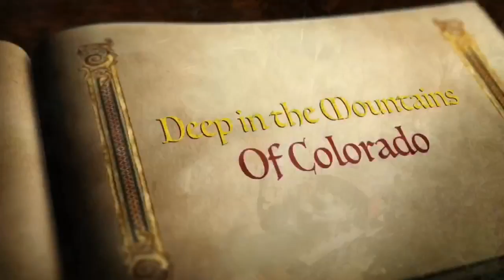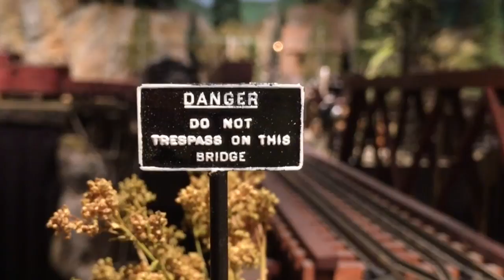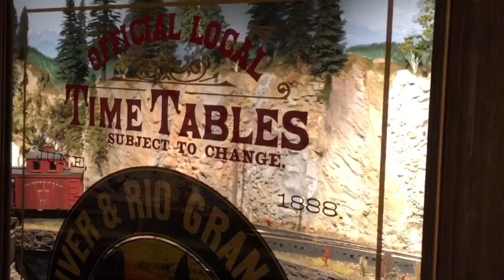Movie "Fn3" 1:20.3 G scale model railroad The Cascade & Silverton Ron Keiser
We present Ron Keiser's incredible "Cascade & Silverton" Model Railroad in Fn3 1:20.3 scale. We visit this amazing model railroad and are quickly taken back to 1942 deep in the high county of the Colorado Rocky Mountains. Join us now for an adventure you will not forget!

Photography and editing: Erik C Lindgren
Directed by: Ron Keiser